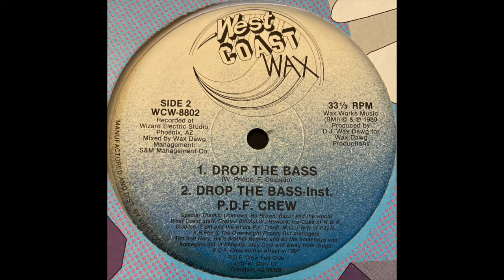PDF CREW "DROP THE BASS"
WEST COAST WAX RECORDS
1990